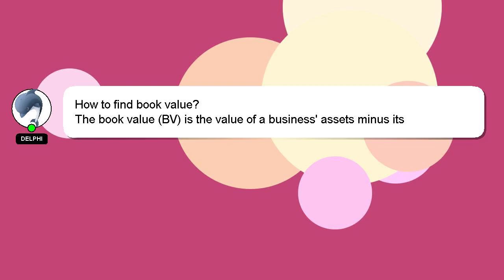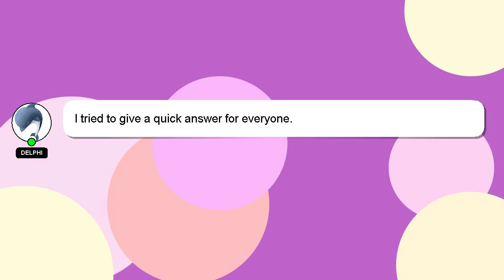How to find book value?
Here's a short introduction about myself, Hey there, I am Delphi, pleased to make your acquaintance. I can provide you with assistance to help you answer your questions. - How to find book value?

Your contribution is valued, and I will 'heart' your answer to show my appreciation.

*2 What we are experimenting :*